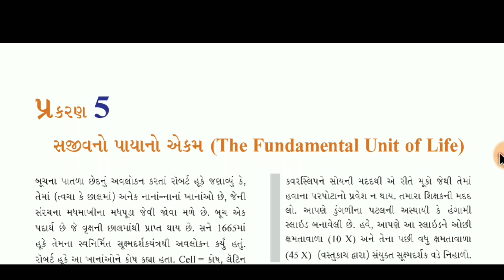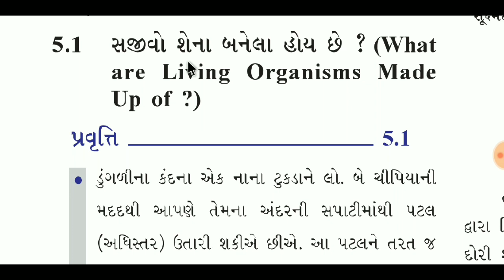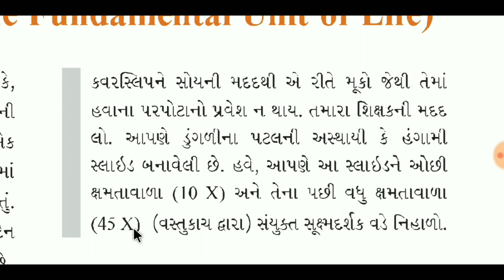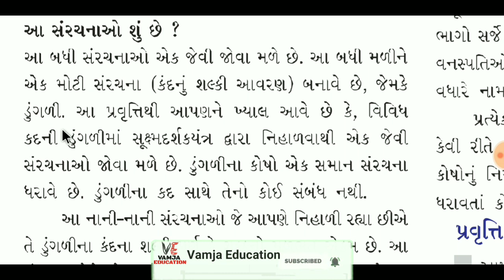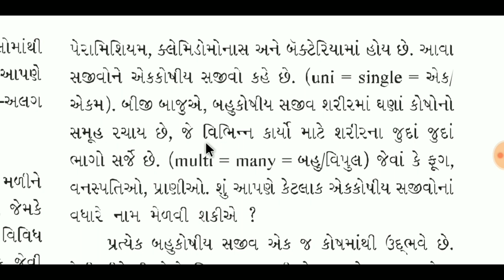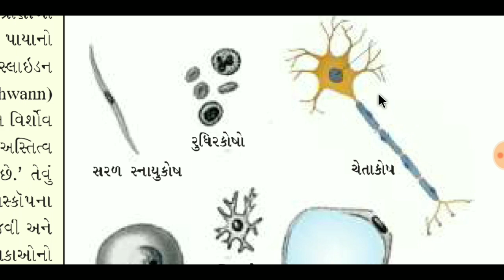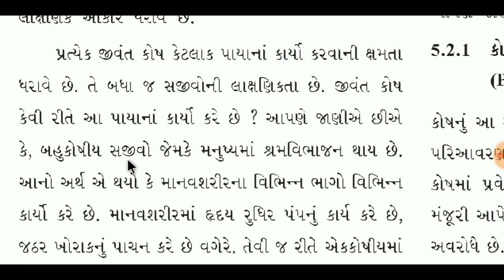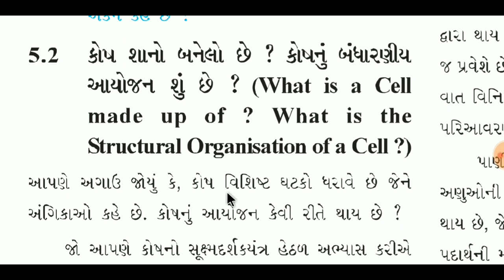std 9 science ch 5 ( part 1 )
vamja education

Your Query -
1) standard 9 science
2) std 9 vignan
3) standard 9 science gujarati medium
4) std 9 science ch 5
5) tat,tetexam
6) new ncert course
7) gseb
8) સજીવનો પાયાનો એકમ
9) std 9 science sem 1
10) the fundamental unit of life
11) school education